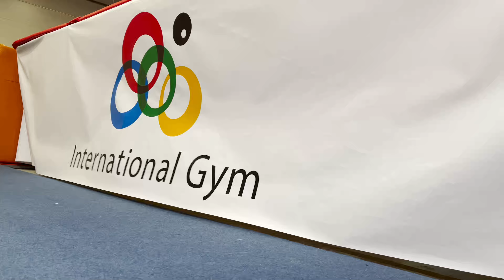Šuoliai ant batuto